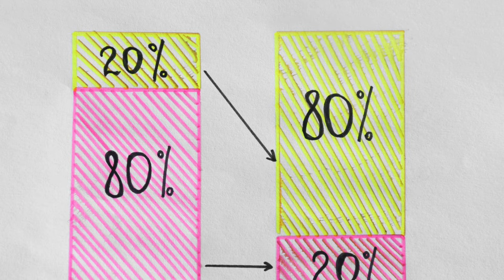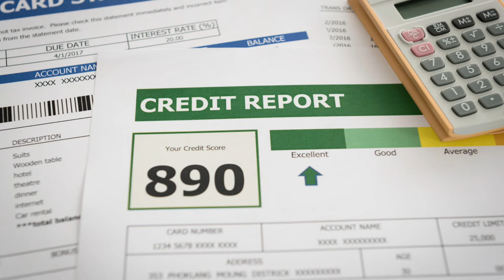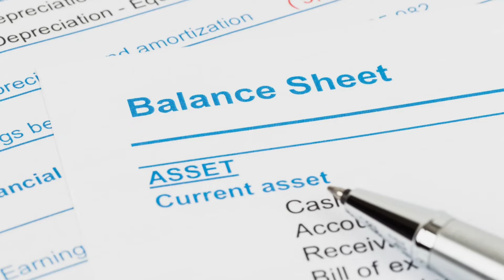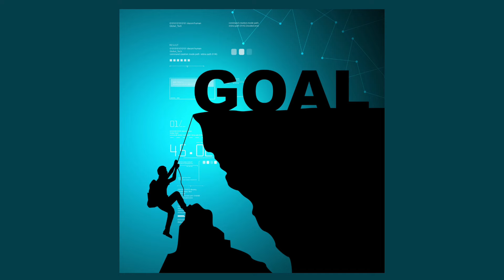5 Reasons Why Your Chances of Becoming RICH is "0" | Difficulty of Middle Class to Get Wealthy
5 Reasons Why Your Chances of Becoming RICH is "0" | Difficulty of Middle Class to Get Wealthy |

Jis age main Rich k bacche , world k top business schools se graduate hain , top business man k sath daily meetings kar rhe hain , aur ek world class company par important post par hain but kya ek middle class k bande ko ye sab is age mein milta hai. Kya wo soch bhi sakta hai ki wo ye sab is age main hasil kar payega .kyunki rich aur Middle class kabhi bhi same set of rules se nahi khelte hai. Dono k liye  alag duniya hoti hai, alag policies hoti hai, alag rules and regulations hoye hain.

1. Limited access to resources:

Ek Middle-class Bande ko resources aasani se nhi milti in comparison to a it's rich counterparts ab chahe financial resources ho ya non-financial resources,

2. Network limitations:

Wealthy individuals ka networks bahut bada hota hai jisse unko  mentorship, partnerships, aur business opportunities aasani se mil jati hai. Unka relationship industry leaders, highly influential logo se hota hai .Aur agar koi opportunity hai to wo usko aasani se grap lete hain using there network .Middle class k paas ye connection nahi hote ,wo isse circle tak nahi pahunch paate. jisse unko jump start nahi milta , mentor nahi milta jo unko guide kar sake. In networks ka use krk Rich apne next generation ko wo sab dete hain jisse wo waha se start karta hai jaha par middle class ka Banda pahuchna chata hai .

3. Educational barriers:

Ek middle class banda ko advanced business education ya specialized training ka access nahi hota jo ki  required hai for  high-paying jobs or entrepreneurship. jisse unko wo skills, knowledge jo chahiye successful business chalena ko aasani se nahi milte aur usko gain krme k liye unko jyada time aur struggle lagta hai in comparison to his rich counterpart.

Wealth-Influencing Economic Policies:

Economic policies, like tax structures , financial regulations,  wealthy, ko favour krte hain na ki ek middle class k bande ko. COVID pandemic me jab ek middle class ka Banda apni job kho diya, uski choti company band ho gyi wahi dusro taraf  Bloomberg Billionaires Index k according 131 billionaires ne apni net worth during the pandemic mein double kar li.

To dosto agar aapko ye video accha laga to video ko like and share and channel ko subscribe Karo aur notification Bell ko zaroor press karma taki aapko channel par Dale gaye naye videos ka update milta rahe.

Thanks